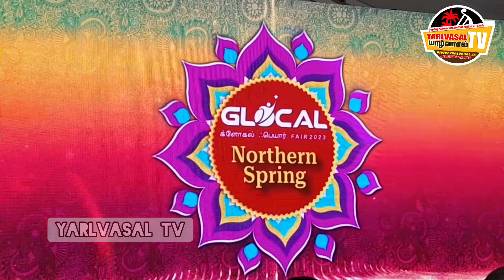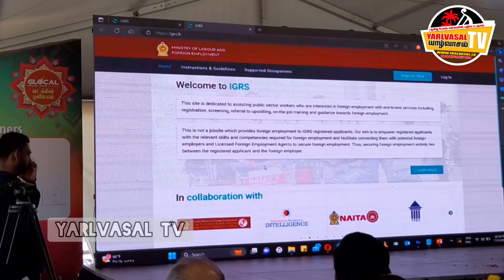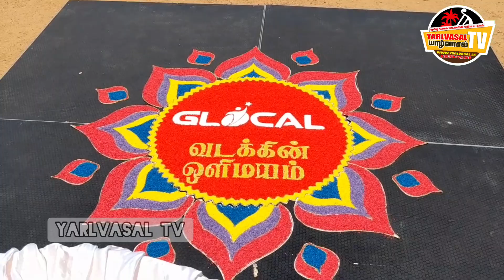வடக்கின் ஒளிமயம்: நடமாடும் சேவை யாழில்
வடக்கின் ஒளிமயம் : தொழில் மற்றும் வெளிநாட்டு வேலைவாய்ப்பு அமைச்சின் நடமாடும் சேவை யாழில்